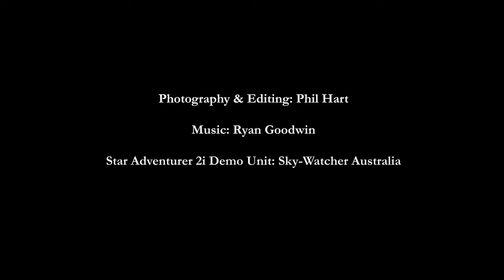Star Adventurer 2i DEMO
A timelapse video created to demonstrate the capabilities of the Sky-Watcher Star Adventurer 2i portable tracking mount. The video features footage from near my Mount Glasgow home in central Victoria (Australia) and from the high-country in north-east Victoria.

At 0:50 I have shown a comparison of the 'Astro Timelapse' feature of this mount, compared to 'Regular Timelapse' on a static tripod. In Astro Timelapse mode, the mount tracks the stars for each exposure, then resets to the starting position and tracks the same framing again.

My Shooting Stars eBook will show how you capture night sky photos and timelapse with your DSLR, including how to use the Star Adventurer mount to 'track the stars' for long exposure astrophotography